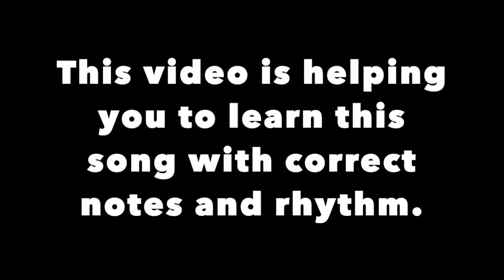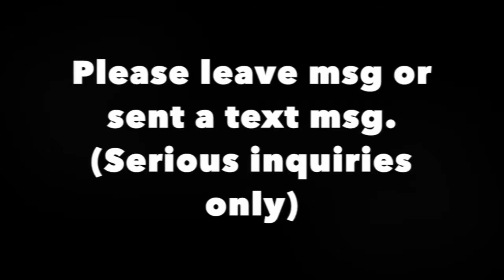The Buffalo Strut E3 Level at Original Speed, National Federation Requirement 21-24, Piano Lessons